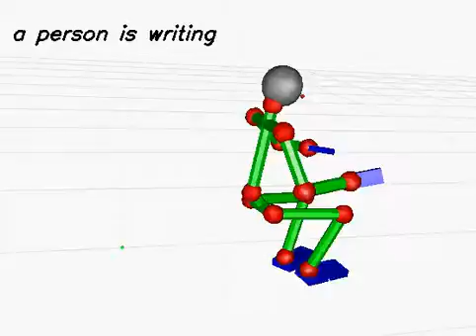20130613_796 (rank:0 4-gram)